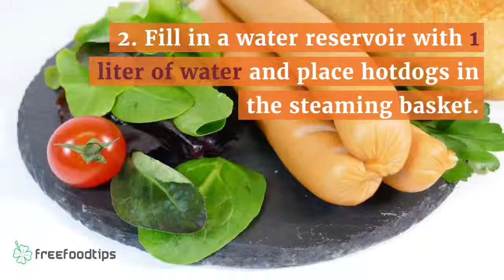How to cook link hot dogs in a steamer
Here is an easy guide on how you can cook frankfurter sausages in a steamer.
You will see that there is no easier way to cook sausages for hot dogs than steaming: